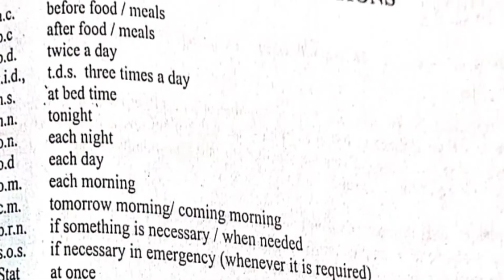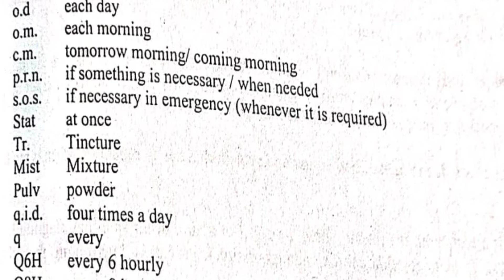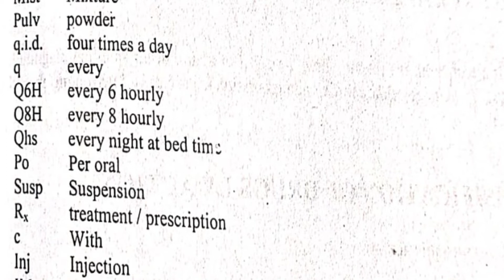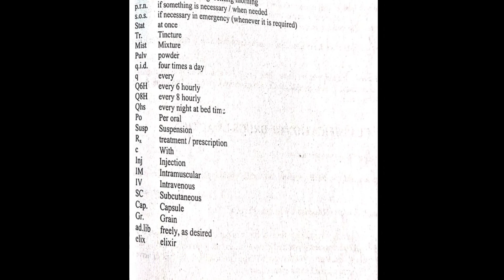Medical Abbreviations || Common Medical Abbreviations and Terms|| Basic Medical Abbreviations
Medical Abbreviations || Basic Medical Abbreviations || Common Medical Abbreviations and Terms in English and Bengali.

In this video, I talk about important medical medical abbreviation hope so this video is very benifitical for you.

As a nurse or healthcare professional, you'll need to know some of the common routes of medication administration, as well as abbreviations used to identify those routes.

Before using abbreviations, it's important to check your facility's protocols, as abbreviation use can vary. Most healthcare facilities keep a sheet of approved abbreviations for nursing and other healthcare staff.

Some common medication administration routes/abbreviations include the following:

PO (by mouth)
NPO (nothing by mouth)
Bucc (buccal)
IV (Intravenous)
IVPB (intravenous piggyback)

NGT (Nasogastric Tube)
TD (transdermal)
ID (Intradermal)
Subq (Subcutaneous)
IO (Intraosseous)
ETT (Endotracheal tube)
Rect (Rectal)
Vag (Vaginal)
PEG (percutaneous endoscopic gastrostomy)
INH (inhaled)
and more...

If Any Queries? Drop them in the comment section.
Please share! Your feedback can help  inform our future videos and study resources. 🙂